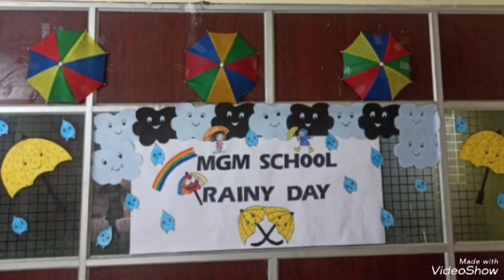Rainy Day Programme In Dhanvithas School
MGM SCHOOL